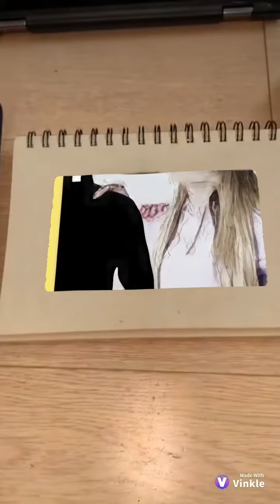Fan Video von rebekahwing und thilan